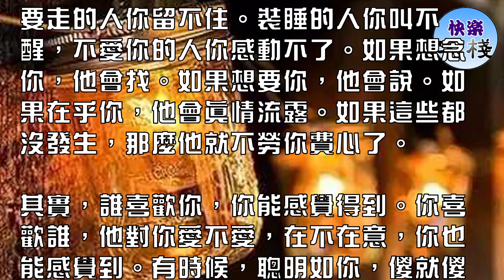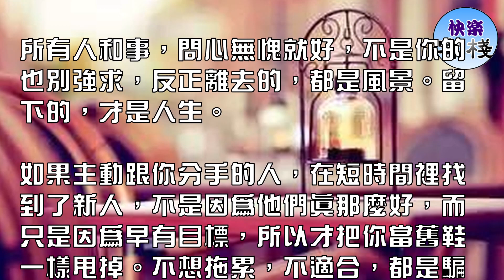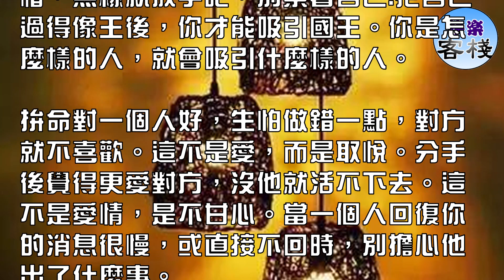離去的，都是風景；留下的，才是人生｜心靈勵志｜快樂客棧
你必須明白：

要走的人你留不住。裝睡的人你叫不醒，不愛你的人你感動不了。如果想念你，他會找。如果想要你，他會說。如果在乎你，他會真情流露。如果這些都沒發生，那麼他就不勞你費心了。

其實，誰喜歡你，你能感覺得到。你喜歡誰，他對你愛不愛，在不在意，你也能感覺到。有時候，聰明如你，傻就傻在習慣欺騙自己。

承諾了不該給的承諾，堅持了沒必要的堅持。愛情這件事，勉強不了，住不進你心裡的人，就放他走，你走不進的世界提前先掉頭。

茶涼了，就別再續了，再續也不是原來的味道了。人走了，就別再留了，再留下也不是原來的感覺了。情沒了，就別回味了，再回味也不是原來的心情了。慢慢的都會遠，漸漸的都會淡。

擁有時好好珍惜，離開時默默祝福。人生的旅途，沒有人應該陪你走到最後的。

不適合的鞋子，就不要硬塞了，磨的是自己的腳。打電話對方不接，就不要一次又一次重播了，珍惜你的人會第一時間打來。搬走的餐廳，就不要大老遠過去吃了，時間不能一直花在追隨的路上。

所有人和事，問心無愧就好，不是你的也別強求，反正離去的，都是風景。留下的，才是人生。

如果主動跟你分手的人，在短時間裡找到了新人，不是因為他們真那麼好，而只是因為早有目標，所以才把你當舊鞋一樣甩掉。不想拖累，不適合，都是騙人的。
無非就是喜新厭舊而已。真正相愛的人，有再多藉口也不會分手。因為永遠都是正愛著，而不是愛過。有緣就珍惜，無緣就放手吧，別累著自己!把自己過得像王後，你才能吸引國王。你是怎麼樣的人，就會吸引什麼樣的人。

拚命對一個人好，生怕做錯一點，對方就不喜歡。這不是愛，而是取悅。分手後覺得更愛對方，沒他就活不下去。這不是愛情，是不甘心。當一個人回復你的消息很慢，或直接不回時，別擔心他出了什麼事。

他只是在陪比你重要的人，或者在做比你重要的事。再長的路都有盡頭，千萬不要回頭;再快樂的心都有煩惱，千萬不要在意。